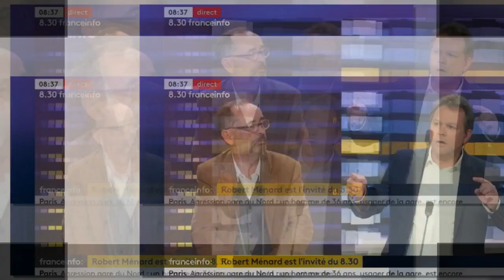“Ça ne vous arrive pas de dire des conneries ?” : Marc Fauvelle interpellé par Robert Ménard sur Fra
“Ça ne vous arrive pas de dire des conneries ?” : Marc Fauvelle interpellé par Robert Ménard sur France Info, Salhia Brakhlia très surprise